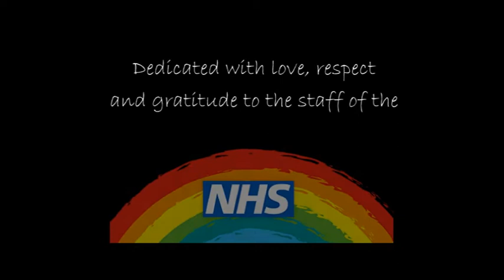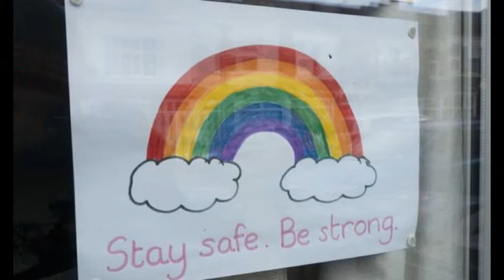Over The Rainbow (Piano version)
A little song for our NHS heroes, the people who spend their lives keeping the rest of us alive